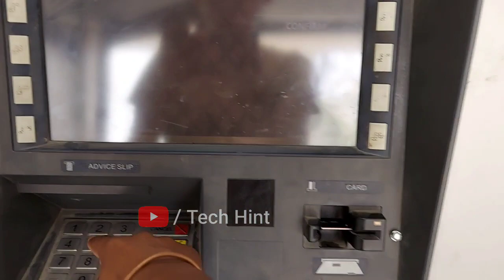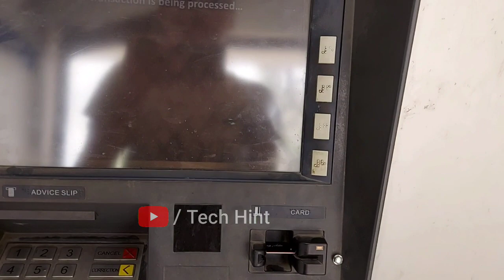Omnicard ATM Withdrawal Test | Omnicard Minor ATM Withdrawal Live | Teen's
Omnicard Refer Code:- O14ZeIeRnS

🔵My Equipment 🔵